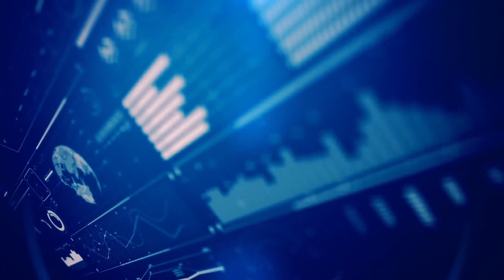Market Talk #9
Энэ удаагийн дугаараар "Лэндмн ББСБ"ХК-ийн нийтэд санал болгон гаргаж байгаа "Лэнд бонд"-ын талаар ярилцсан бөгөөд андеррайтераар нь ажиллаж буй "Ард капитал групп" ҮЦК-аас зочин урьж оролцуулсан юм.

Манай нэвтрүүлгийн дугаар бүрийг MarketHub аппликейшнээс үзээрэй.

Подкаст хэлбэрээр MPlus аппликейшнээс сонсож болно